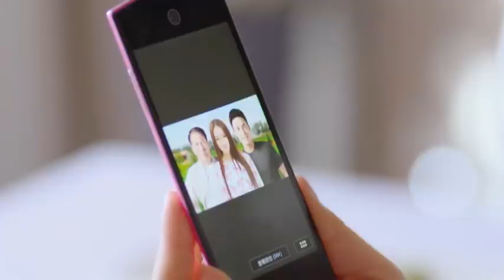《我的男友会功夫》39：自幼习武的快递员X外刚内柔的女漢子，一对一见面就争吵的欢喜冤家，卻也是波折不断的小情侶.....(杜淳 姚笛 释小龙 高姝瑶 方安娜)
《我的男友会功夫》主演：杜淳
 劇情：自幼习武的快递员熊旦来自小山村，有着和大都市价值观格格不入的“侠肝义胆”。有次熊旦代替一个出车祸的同行送快递，意外救了昏迷在家的收件人，却被收件人的外孙女杨一一误认为是肇事者。两人矛盾渐深，成了一对见面就争吵的欢喜冤家。杨一一为了应付老妈的逼婚，哄骗老实巴交的熊旦谈起了“契约恋爱”。两人相互接触的过程中，熊旦所展现出来的原始、质朴的英雄气概和与众不同的浪漫，令杨一一越来越心动；熊旦也逐渐对这个外刚内柔的女孩子越发有了好感。经过一番波折，熊旦和杨一一这对波折不断的有情人终成眷属